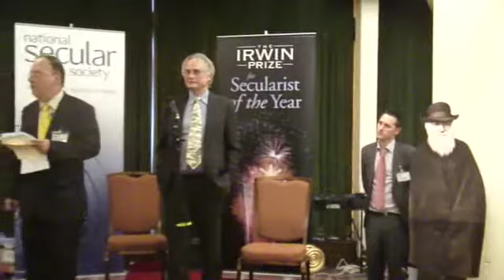Secularist of the Year 2009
Richard Dawkins announces the winner of Secularist of the Year 2009 at the annual event hosted by the National Secular Society.